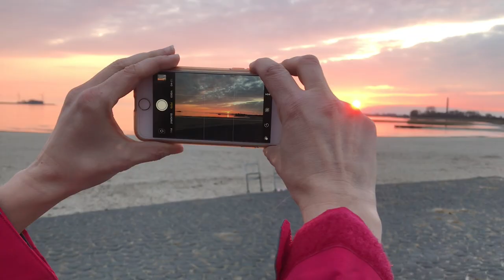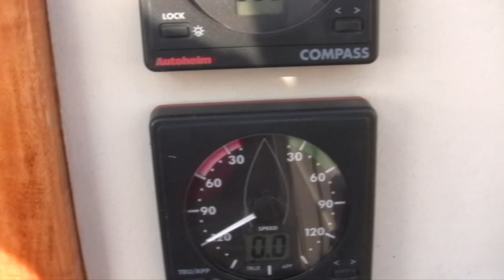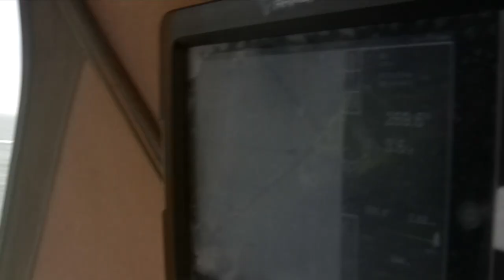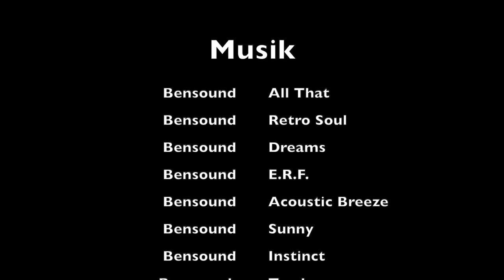Segeln auf eigenem Kiel an Ostern 2018 - Ijsselmeer + Markermeer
Wir segeln über Ostern 2018 auf dem Ijsselmeer und Markermeer in den Niederlanden mit unserer Rubicon, einer Dehler Optima 92.

Dan Henig - Empire Seasons
Nat Keefe &Hot Buttered Rum - Chuckoo´s Nest